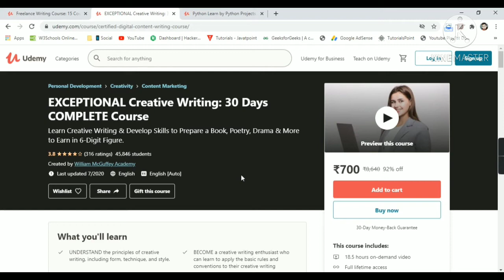Udemy Free Certificate Courses Python Projects + Quiz Freelance Writing Online Classes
Python Learn by Python Projects & Python Quizzes in 2021